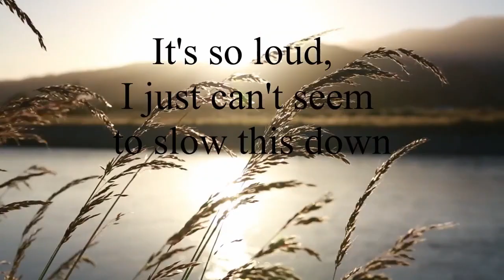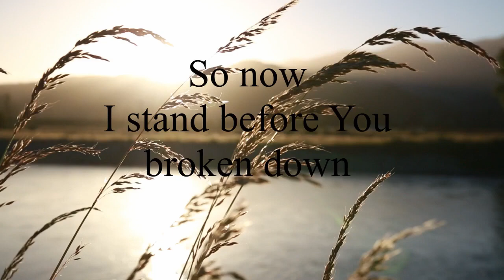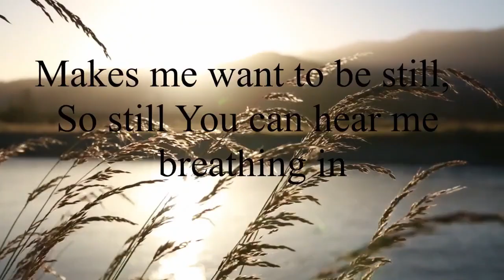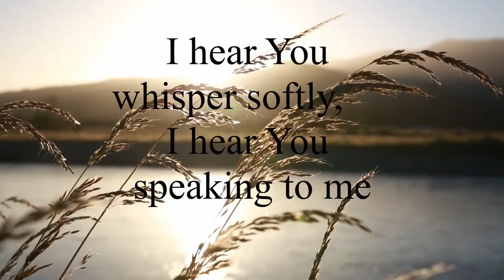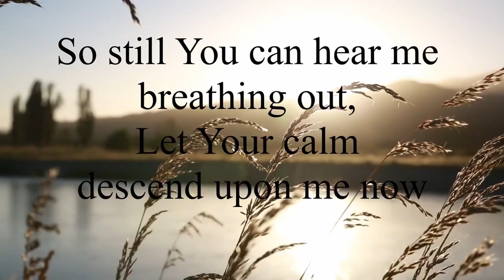Kruispad 29 Nov '20